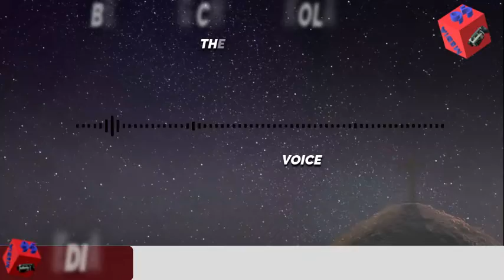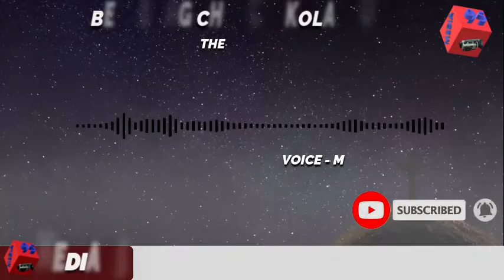Daily Devotion | Today's Devotion | Todays Devotion | 028 | Tamil Devotion | Media 95 | Media95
Credits
Bethel AG Church, Kolathur
Voice - Sis. Jisho Bell
இயேசு கிறிஸ்துவின் இனிய நாமத்தில் உங்கள் யாவரையும் அன்புடன் வாழ்த்துகிறேன். இன்று நாம் வேதாகமத்தில்‌ மத்தேயு 5ம் அதிகாரம் 20ம் வசனத்தைத் தியானிக்கலாம். வேதபாரகர் பரிசேயர் என்பவர்களுடைய நீதியிலும் உங்கள் நீதி அதிகமாயயிராவிட்டால் பரலோகராஜ்யத்தில் பிரவேசிக்க மாட்டீர்கள் என்று உங்களுக்குச் சொல்லுகிறேன் என்பதே.
 இயேசு கிறிஸ்து நம்முடைய நீதியை குறித்து சிந்திக்கவும் பரலோக ராஜ்யத்தை குறித்தும் இவ்வசனத்தில் கூறுகிறார். வேதபாரகர் பரிசேயர் என்பவர்களுடைய நீதி எத்தகையது என்பதை நாம் பார்த்தோமானால் மோசே கொடுத்த நியாயப்பிரமாணத்தோடு இவர்கள் வேறு சில போதனைகளையும் சேர்த்து அவ்விதமே கைக்கொள்ள வேண்டும் என்று யூத ஜனங்களிடம் சாதித்தார்கள். அவைகள் பெரும்பாலும் பாரம்பரிய சடங்காச்சாரங்களைப் பற்றியவை ,கைக்கால் கழுவுதல், பாத்திரங்களை சுத்தமாக்குதல், ஓய்வுநாளை பல சடங்குகளோடு ஆசரித்தல் என்று தாமாகவே சில கொள்கைகளை பின்பற்றி வந்தார்கள். மேலும் சுயநீதியைக் குறித்து அதிகமாக போதித்தார்கள், ஒருவன் பாவம் செய்தால் தன்னைத் தாழ்த்தி பாவ அறிக்கை செய்ய வேண்டியதற்கு பதிலாக, தன் சுய நீதியைக் கொண்டே நன்மை அடையலாமென்று போதித்தனர். இவர்களுடைய வெளியாசாரங்களையும், மாயமாலமான போதனைகளையும் இயேசு கண்டித்தார் எனவே அவர்கள் இயேசுவைக் கொலை செய்ய எத்தனம் பண்ணி, அவரை சிலுவை மரணத்துக்கு உள்ளாக்கினார்கள் என்பதை நாம் அறிவோம். ஆனால் அவர் உயிர்த்தெழுந்த பின்பு பரிசேயரில் அநேகர் கிறிஸ்தவர்களாக மனம் திரும்பினார்கள் என்பதே உண்மை.

இயேசு நம்மிடம் இத்தகைய வேதபாரகர் பரிசேயர் உடைய நீதியை காட்டிலும் நம்முடைய நீதி அதிகமாக இருக்க  வேண்டும் என்று கூறுகிறார் .மத்தேயு 5ம் அதிகாரம் 6 ம்வசனம் கூறுகின்றது, நீதியின்மேல் பசித்தாகம் உள்ளவர்கள் பாக்கியவான்கள்; அவர்கள் திருப்தியடைவார்கள் என்று, வாஞ்சையோடு தாகத்தோடு அவருடைய நீதியை பின்பற்ற நாம் விருப்பப்பட வேண்டும் என்பதே இயேசு நம்மிடம் எதிர்பார்க்கிறார். இந்த நீதி இயேசுகிறிஸ்துவின் மூலமாக நமக்கு கிடைக்கின்றது. பாவத்தை விட்டு நாம் மனந்திரும்பி அவருடைய கிருபையினால் இரட்சிக்கப்படும் போது நாம் நீதியாய் வாழ நம்மை அர்ப்பணிக்கின்றோம். பரிசுத்த ஆவியானவர் நீதியின்படி நம்மை வழிநடத்த வல்லவராயிருக்கிறார். ஒரு வெளிப்படையான நீதியை கைக் கொள்கிறவர்களாய் நாம் காணப்படக் கூடாது. உள்ளான இருதயத்தில் இயேசு நம்மோடு ,அவருடைய பிரசன்னத்தில், ஆவியானவரின் வழி நடத்துதலில், நாம் வாழ அழைக்கப்படுகிறோம். இன்று முதல் நாமும் வெளிப்படையான பெயர் கிறிஸ்தவர்கள் போல் இல்லாதபடி, வேதபாரகர் ,பரிசேயர் போன்று பாரம்பரிய சடங்குகளை பின்பற்றும் கிறிஸ்தவர்களாலய் மட்டும் வாழாதப்படி இயேசுவைப்போல நீதிமானாய் நீதியை பின்பற்ற,உள்ளான முழு இருதயத்தோடு அர்ப்பணிப்போம்.

ஜெபிப்போம்: எங்களை நேசிக்கிர எங்கள் நல்ல பிதாவே, இந்த நாளில் எங்கள் சுயநீதியை நாங்கள் வெறுத்து உன்ம்முடைய இரட்சிப்பின் வழியில், பரிசுத்த ஆவியானவரின் வழி நடத்துதலில் நாங்கள் வாழ எங்களுக்கு கிருபை செய்தருளும், இயேசுவின் நாமத்தில் ஜெபிக்கிறோம் எங்கள் நல்ல பிதாவே ஆமென்.